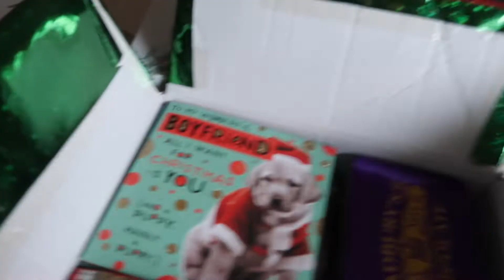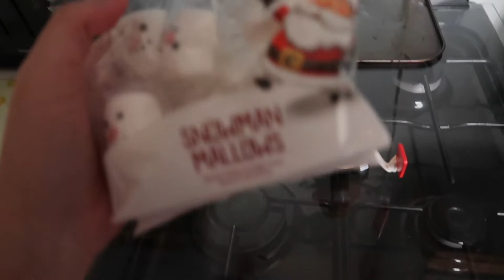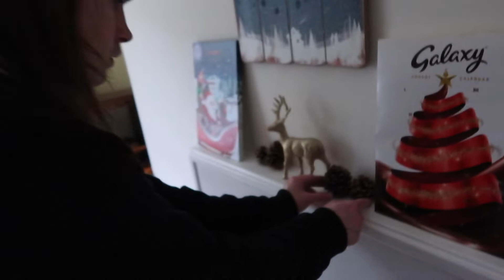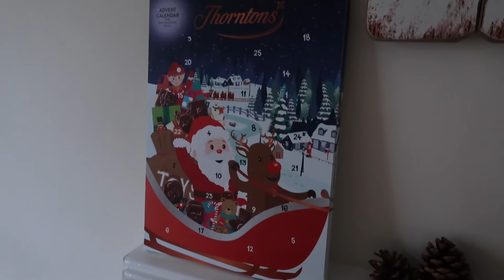Christmas Mugs and The Rest of the Decorations! • VLOGMAS 2020 DAY 3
Hey Everyone!
Vlogmas Day 3 is another day of decorating! We have so much space to bring the festivities its so fun!
I love all of our mugs and the christmas feel spread even to the kitchen!

We are Jess and Tom, a couple from Leicestershire who LOVE all things Disney and home decor related! We have recently set out on the new journey of living together so expect all the home vlogs but we enjoy going out and exploring so much more! We would love for you to join us on this adventure we are on..fingers crossed it takes us to Disney!!